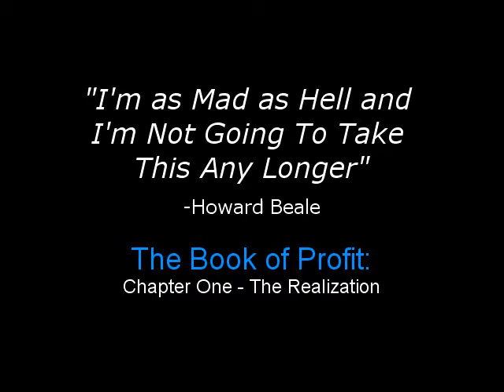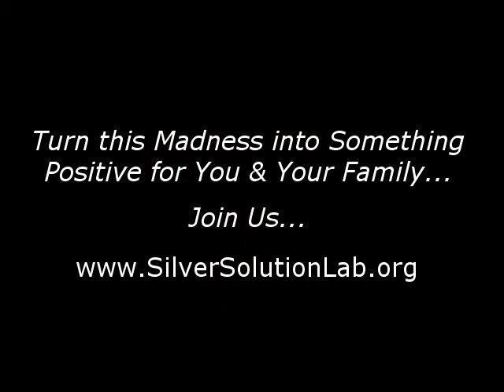Are You as Mad as Hell?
I was recently reacquainted with this scene from the movie Network, a movie made 30 years ago that perfectly describes the situation today about the state of affairs, the economy, television, news, the main stream media and the state of world health...

The truth is that "Network" resonates louder and sounds truer today than it did when the movie was made. You should watch it now and then if compelled... join us on our mission...